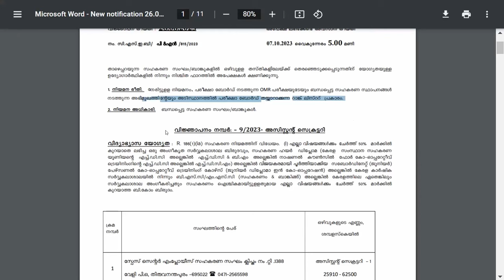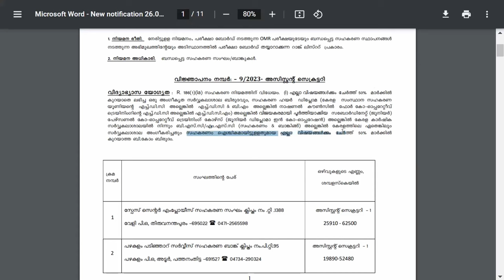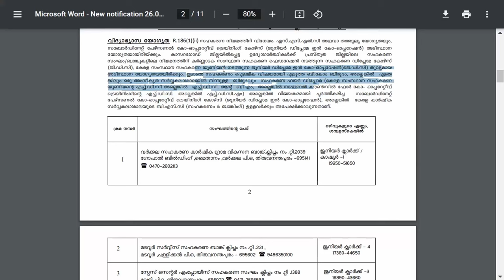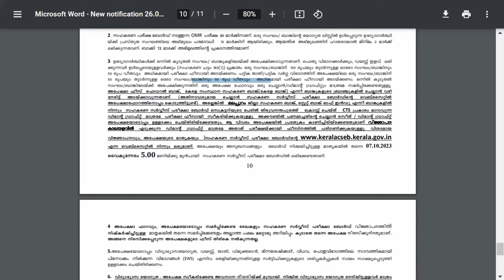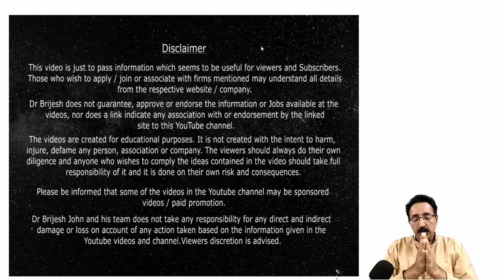വിദേശ ജോലികൾ-KERALA CO-OPERATIVE SERVICE BANK RECRUITMENT-CSEB EXAM|CAREER PATHWAY|Dr.BRIJESH JOHN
1. COOPERATIVE BANKS HAS MULTIPLE JOB VACANCIES

2. TELIOUS TECHNOLOGIES PVT. LTD. HAS MULTIPLE JOB VACANCIES

3. A REPUTED HYPERMARKET IN BAHRAIN HAS MULTIPLE JOB VACANCIES